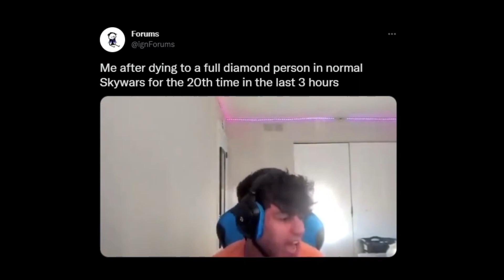Hitting FIRST CLASS Prestige in Hypixel Skywars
-=- ABOUT -=-
In this video, I, Forums, played Hypixel Skywars and hitting 55 star in Hypixel Skywars which is Rainbow prestige. You can trust me because I, Forums, am a 55 star in Hypixel Skywars, which is a Rainbow Prestige, which is 1000 star in Hypixel Bedwars a prestige that youtubers like Infernally, SammyGreen, SpecularPotato have gotten. I WON'T be doing the most overpowered strategy in Hypixel Skywars and mining full diamond every game which is the secret to winning every skywars game. This is not TommyInnit or DreamSMP btw this is Hypixel Skywars I competitive gamemode on the most popular Minecraft server, Hypixel and has a unique take on the 1.8 pvp mechanics in Minecraft in comparison to 1.19 Minecraft with servers like MCCI or Minecraft Championship Island.

Pack:
Vapour Cotton Candy by  @EyChill

Song: Animal Crossing New Leaf

Outro: Stable Ronaldo Rage Moment

Setup
Keyboard: Glorious GMMK
Mouse: Logitech G600
Mic: Blue Yeti
Monitor: Acer 144hz 1ms w/ G-Sync
Headphones: HyperX Cloud Alpha
PC:
Processor: i7-6700
Ram: 16GB
Graphics Card: GTX 1060
Motherboard: ASUSTeK G11CD